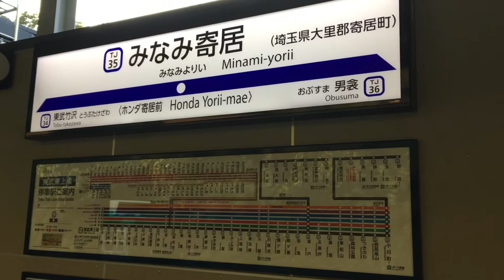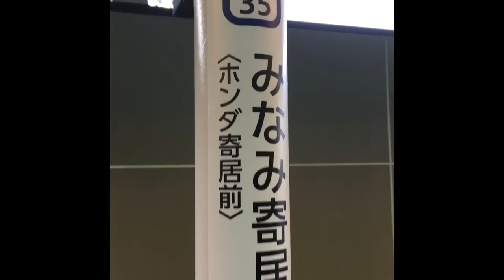【本日新駅開業】東武東上線みなみ寄居(ホンダ寄居前)駅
2020/10/31に東武東上線39番目となる駅が開業しました。
この駅は、狭山から寄居に移転した自動車メーカーのホンダの新工場に直結する形で設置されています。改札口を出ると跨線橋で工場に繋がっておりますが、たぶんホンダ関係者しか通れないかと。